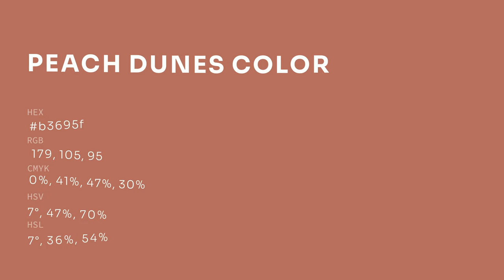Peach Dunes color b3695f hex color - Red color - Cool color b3695f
What color is Peach Dunes ? b3695f hex color - Red color - Cool color b3695f

Hex b3695f Color Code is also known as Peach Dunes color.